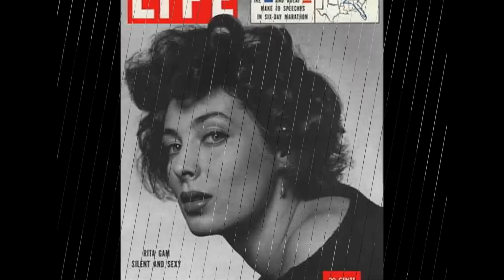Rita Gam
Glamorous film actress Rita Gam, who starred in a string of classics, died Tuesday at the age of 88. The ‘50s screen siren died of respiratory failure at Cedar-Sinai Medical Center in Los Angeles, her publicist told the Hollywood Reporter.
Gam’s Hollywood credits include appearing opposite Gregory Peck in both“ Night People” and “Shoot Out," in “Hannibal” with Victor Mature, and later in “Klute” with Jane Fonda.
The starlet was also the first wife to Oscar-nominated director Sidney Lumet. Lumet, who is known for hits like "12 Angry Men" went on to marry socialite Gloria Vanderbilt a year after their divorce.
Gam was close friends with actress Grace Kelly, standing as her bridesmaid at her 1956 wedding to Prince Rainier of Monaco.
Music for this video is the Love Theme from the 1970 film Klute.